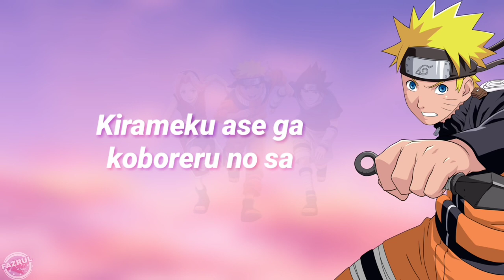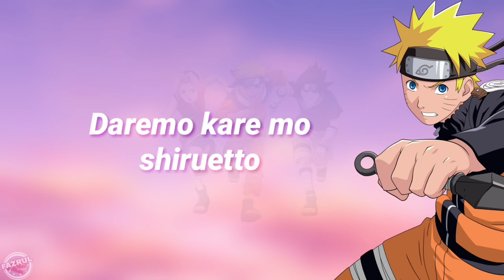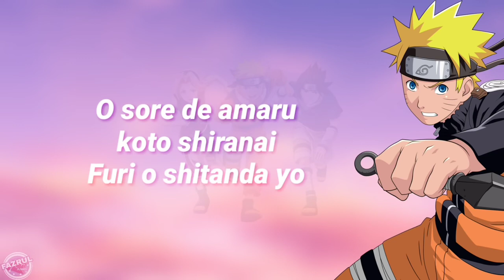KANA BOON SILHOUETTE Lyrics Cover by Raon Lee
Hello,Guys My Second And New Video Hope You enjoy it